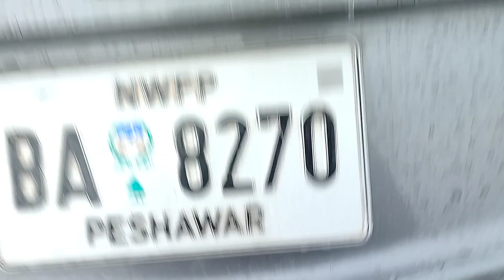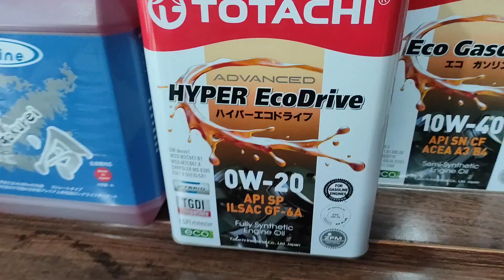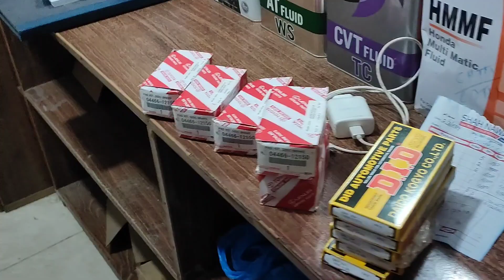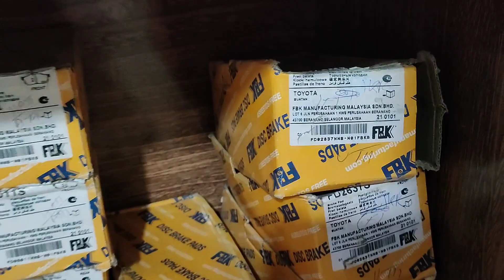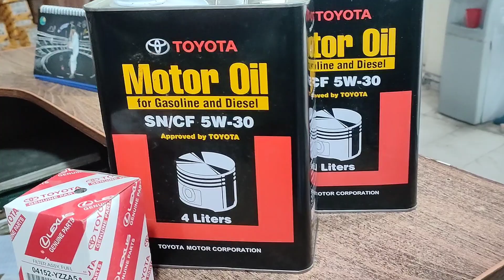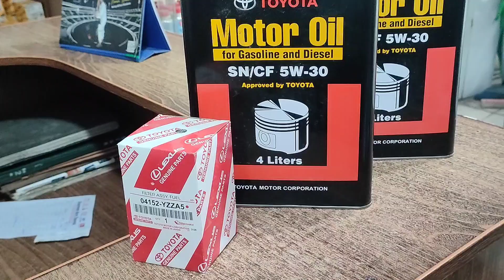Barish mai delivery bi khud kerni Parhi.Revo front and rear Drums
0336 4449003